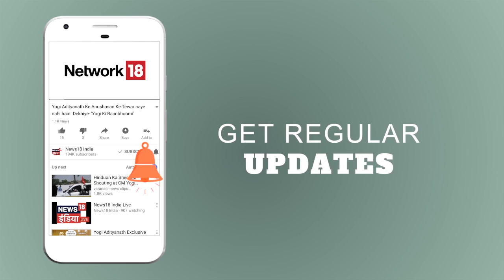Janhvi Kapoor ने लिया सुई धागा चैलेंज | Lunchbox | News18 India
Dhadak director Shashank Khaitan nominated the two sisters for the challenge. In no time Janhvi completed the challenge and emerged as the winner.